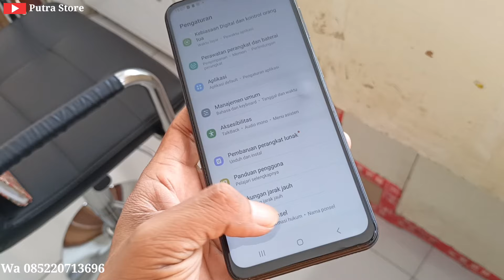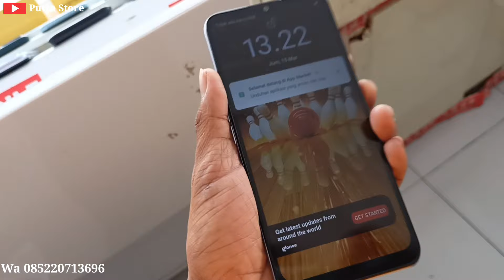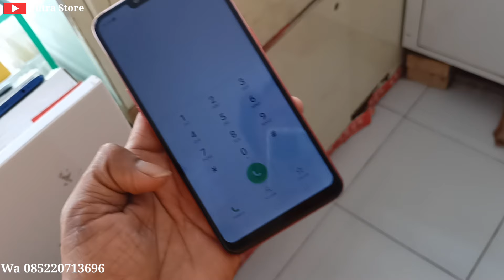OBRAL HP SECOND PALING MURAH BERKUALITAS HARI INI TAHUN 2023. DARI HARGA 300 RIBU SAMPAI 2JUTAAN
MOST CHEAP QUALITY SECOND HP SALE TODAY 2023. FROM PRICE 300 THOUSAND TO 2 MILLION

untuk info update hp hp terbaru dari kita